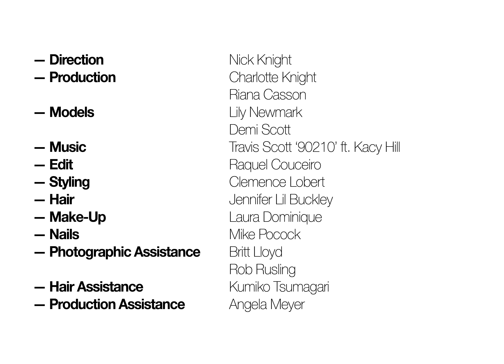Nick Knight for the 2016 British Fashion Awards: 90210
Closing the 2016 British Fashion Awards, '90210' captures out of focus models who spin and float in neons, greens and pink.

Nick Knight’s vision of current and contemporary fashion are reflected in ’Up’ and ‘90210’, fashion films created for the 2016 British Fashion Awards. Emphasising both strength and delicacy, intimacy and discordance, this pair of films celebrate the freedom and diversity that Knight consistently promotes through his work. Both works are set to tracks from rapper Travis Scott.